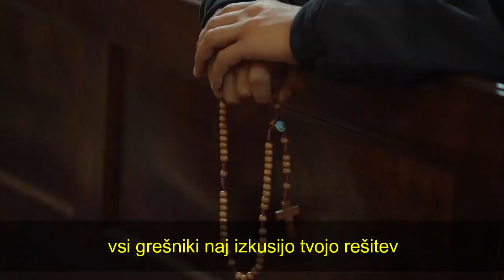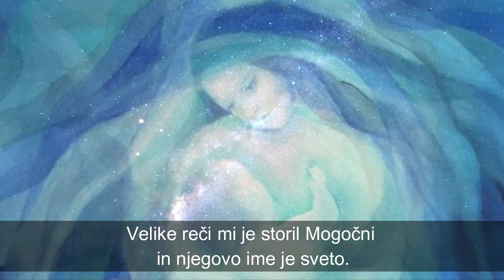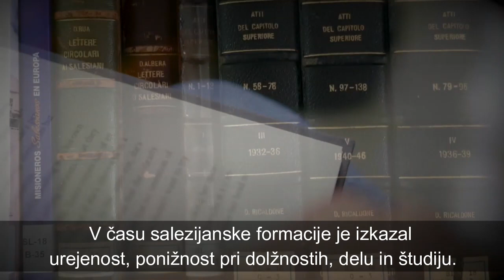Devetdnevnica k Mariji Pomočnici 2020, 8. dan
Salezijanska devetdnevnica k Mariji Pomočnici 2020 se navdihuje ob marijanskem vzkliku, zapisanim z velikimi črkami na zidnem vencu v baziliki Marije Pomočnice v Turinu: »Sveta Marija, pomagaj ubogim, okrepi boječe, poživi šibke, prosi za ljudstvo, posreduj za duhovnike, zavzemi se za žene. Vsi grešniki naj izkusijo tvojo rešitev in vsi, ki molijo za tvojo sveto pomoč.«
Besedila: vrhovni postulator Pierluigi Cameroni
Komentar: vrhovni predstojnik Ángel Fernández Artime